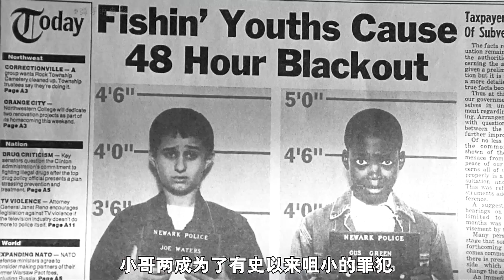两个熊孩子因为钓鱼成为史上最小的囚犯